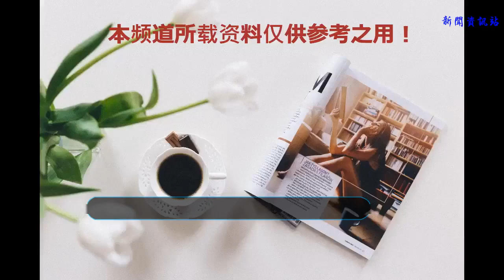五位明星演唱會上的尷尬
黃國倫
    小編看完金曲撈后開始關注黃國倫老師，黃國倫老師是一名非常優秀的原創歌手，為了完成夢想黃國倫老師再鳥巢開演唱會，當時88元188元都是在場外，而場內沒有賣出一張票，導致黃國倫只能到外場演出，幾萬人的場地只賣出了3000張票，虧損了千萬，結果成了，史上最尷尬的鳥巢演唱會。
    龐麥郎
    因一首我都滑板鞋迅速走紅，走紅原因并不是實力，而是嘩眾取寵，走紅后的龐麥郎在杭州開演唱會表演一個小時，共九首歌換了6套衣服。場內一共七名觀眾，保安都比觀眾多，一共14名，于是2名保安照看觀眾，怕觀眾跑了。。。。
    鄧紫棋
    鄧紫棋是通過我是歌手走向爆火，磁性有力的嗓音，唱功一流，極具舞臺特色，雖然國內可以吃得消，但國外還欠缺火候，據了解鄧紫棋在海外開演唱會，免費在外面送票還是沒有人看，導致演唱會十分慘淡。
    王心凌
    臺灣著名藝人，小編是從《微笑百事達》那部偶像劇開始關注王心凌，前幾年的時候王心凌確實很火，但是如今他的全球演唱會成都站，售票進行到第五天，才賣出去不到10成的門票，最后更是買票送熒光棒。
    羅大佑
    音樂教主羅大佑，音樂極具批判性，可以說影響了一代人，但是在臺灣開演唱會，據說籌備了兩年之久，還請來多位明星助陣，但門票還是只賣出了一半，虧損百萬。